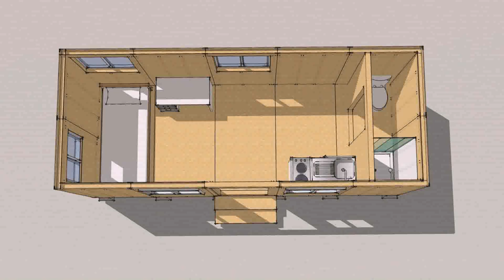Tiny House Growing Family (see description) (see description)